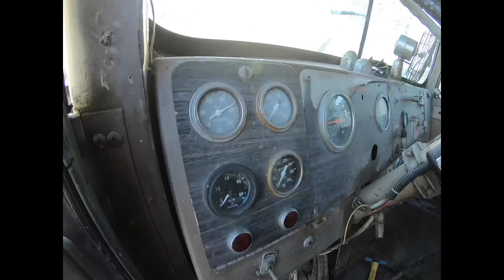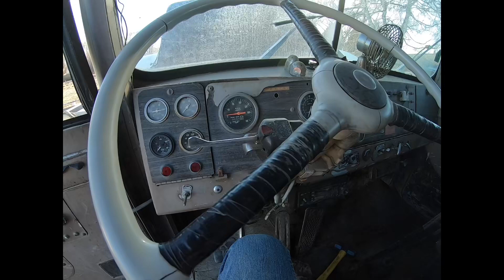1969 Kenworth W900A Dump Truck Update Horns Work!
A quick walk around of what I have been up to, followed by an update on the 1969 Kenworth W900A dump truck. Possibly some really good news.  The Detroit 8V71 engine might be salvageable. The air assist steering is working and the air horns sound great!